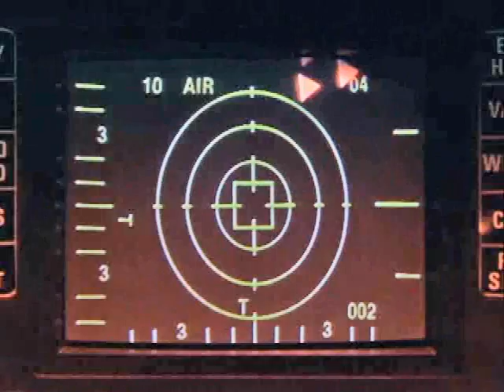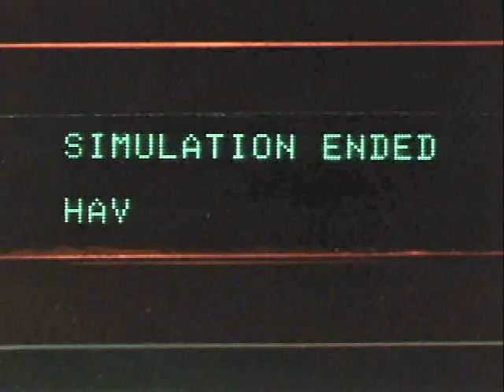Iron Eagle - Doug in the Simulator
Don't you just LOVE "One Vision"?